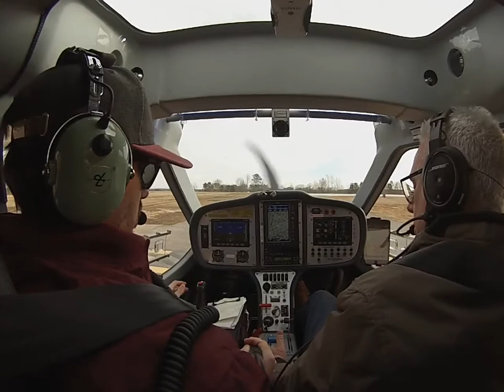Puddle jump in N374LS - Flight Design CTLS - Class C Airspace - Amazing VIEW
My dad and I moved N374LS to its new base at Raleigh Durham International (KRDU). This 2011 light sport aircraft from Flight Design has AMAZING views. It would have been shorter but ATC kept us outside the airspace due to heavy traffic.